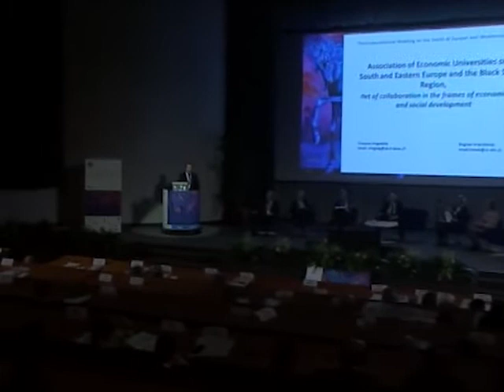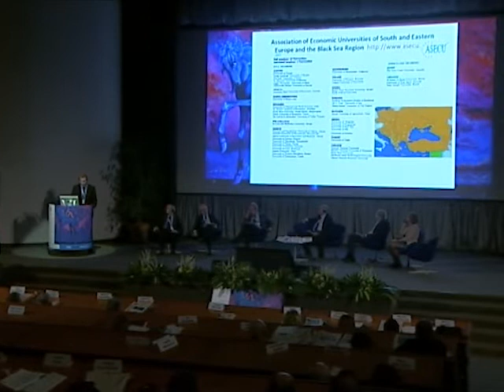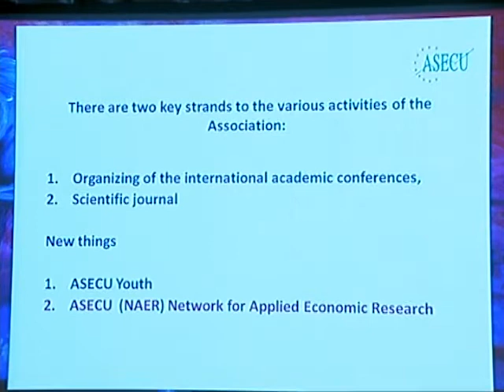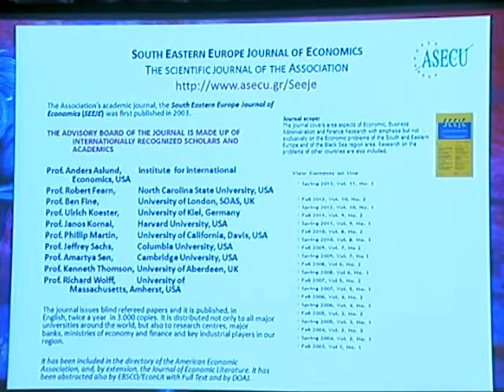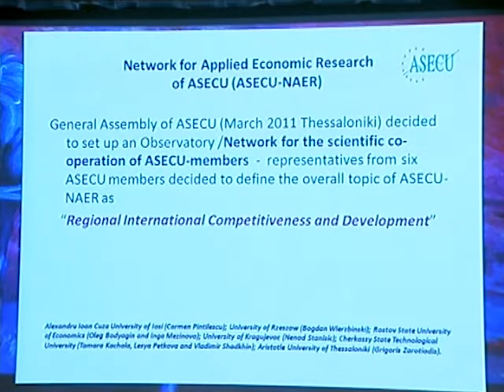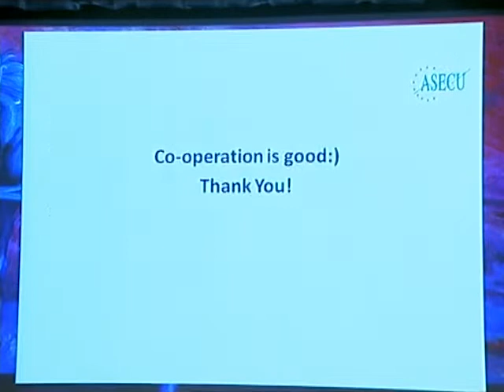Bogdan Wierzbinski -- Association of Economic Universities of South and ASECU, Polonia